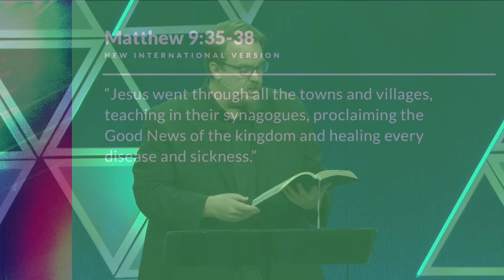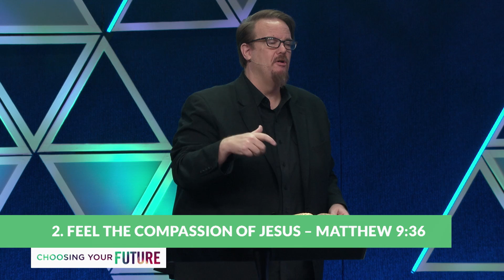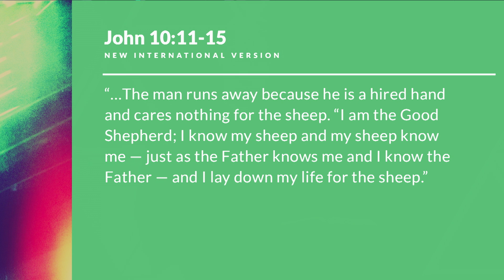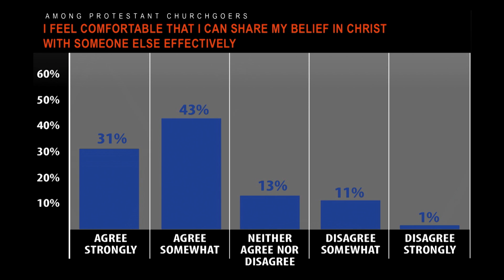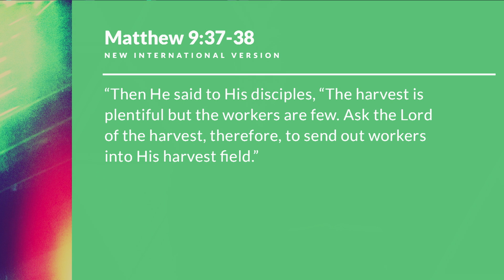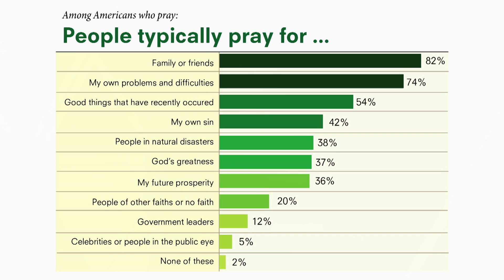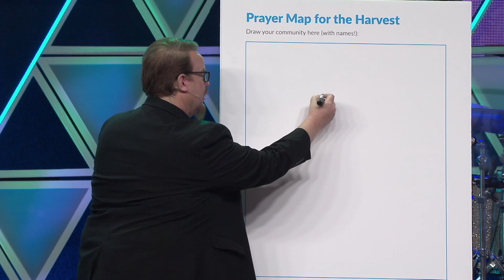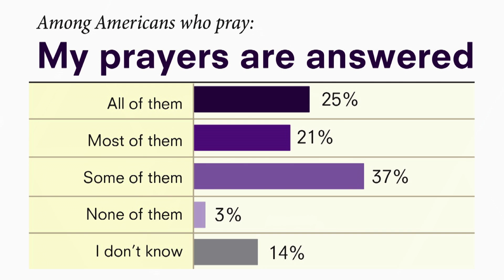Choosing To Let God Use And Bless You with Dr. Ed Stetzer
— In our series leading up to Easter, we’ve learned that choosing the right values will help you choose the right future. In this message at Saddleback Church, special guest Ed Stetzer teaches from the book of Matthew about seeing the blessing of the kingdom and how we can bless others. You’ll learn about the heart of Jesus and how to respond to others with Christlike compassion. Discover how to be used by God and the importance of being an ambassador of the kingdom this Easter!

Continue the conversation online with our online community throughout the week during live services and weekly small groups

(Saddleback Church) (Ed Stetzer) (Choosing Your Future) (Choose Your Future) (Your Future) (My Future) (Plans For the Future) (Life Choices) (Invite to Easter) (Easter ambassador) (Easter invitations) (Doors to your destiny) (Doors of life) (I am the door) (Prayer map)(Compassion) (Bless others)(Be a blessing) (Door is a decision) (Opportunities from God)